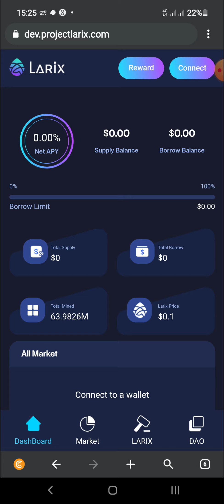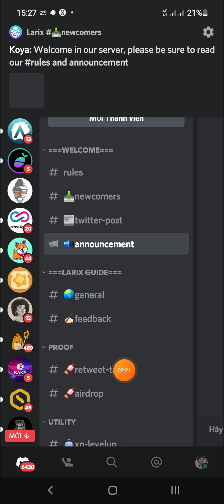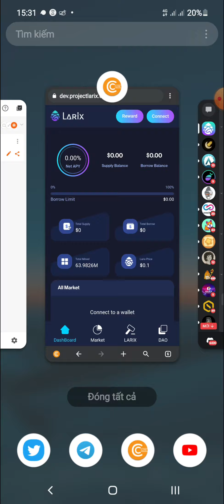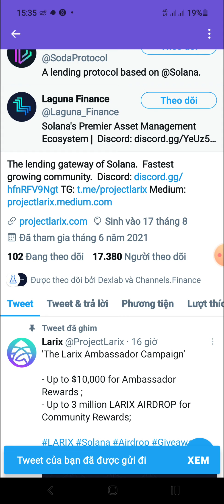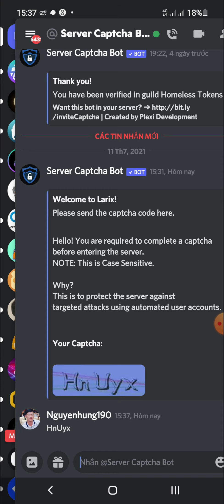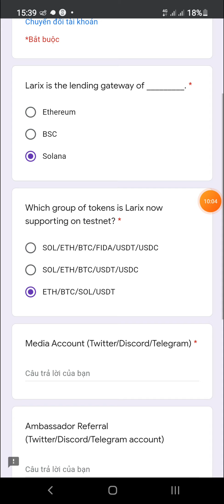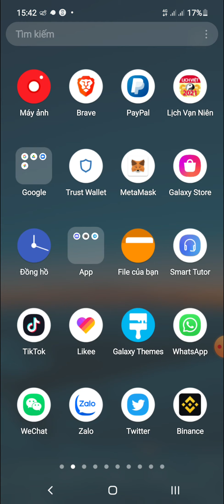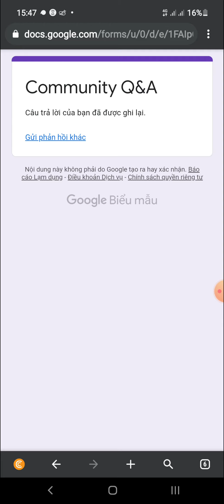DỰ ÁN ĂN CHIA 3000.000 TOKEN $LARIX MẠNG SOLANA | HƯNG VRUSIA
Ref nhập : @hung64499540

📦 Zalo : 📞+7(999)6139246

Code : GBOEQ

COMMEN     ✍

FOLLOWING  💟